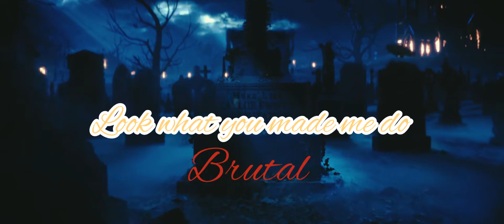Taylor swift - Look what you made me do X Olivia Rodrigo - Brutal [MASHUP] (Official video)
This mashup was made before - but I wasn't a big fan of the original so I re-created the mashup and made it into this - and I also made a music video for it - so don't spread hate or say that this is bad - if you don't like don't click anything and just leave the video and watch something else - I don't like when people cause drama in my comments - so don't be mad at me because you probably think I stole this mashup but I auttaly didn't I just re-edited it and made it better and made Taylors voice Unpitched which wasn't in the original version - so please like and subscribe and turn in the Belle to never miss a video - I've also rushed on this video - as you can see it's not well made and it needs to be edited better - and also fallow me on my social medias but don't send me - bad things - inappropriate things - no hate - just send me a text like - hi and I'll try to respond as fast as I can - NEW Grande Live tour coming soon! leave a comment on my videos to tell me if you want to recommend a video or anything and I'll try my best to do it! I will not do all your request - I will only do some - just to let you know - hope you guys are safe and doing well and hope your family and friends are safe as well - have a great day everyone! 😊